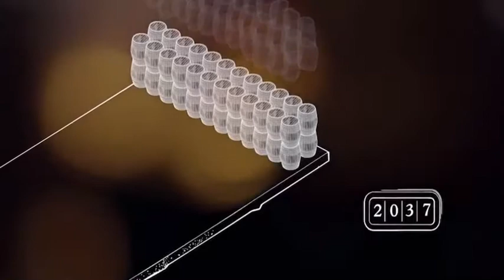The Balvenie 50 years Maturation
A short video about the maturation of the Balvenie 50 years old and how long it's takes to mature this single malt whisky in oak casks.

Made by the Balvenie.